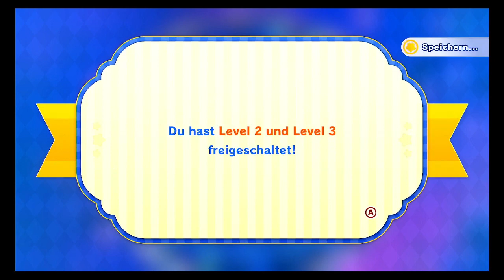Let's Play Kirbys Return to Dreamland Deluxe - Part 3 - Minispiele en masse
In diesem Part sind wir im Mago-Land, um sämtliche Minispiele zu probieren, die wir noch nicht getestet haben.